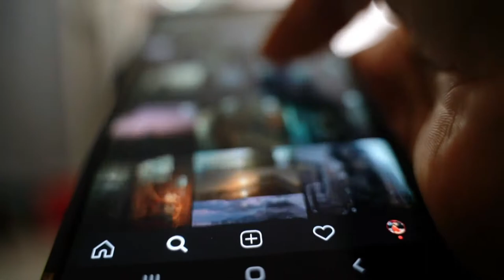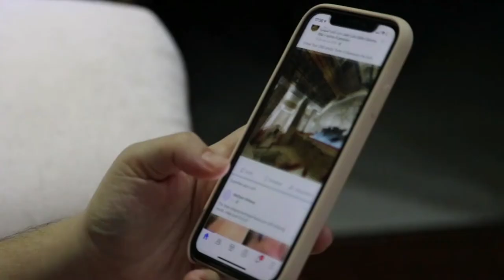What Women Do To Get Your Attention(WOMEN Always NEED Your Attention)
Hi guys. In today's episode i will talk about what women do to get your constant attention. Especialy on social media apps like Instagram or TikTok. You'll discover why women always crave your attention

Instagram min 0:30 The feminine energy craves to be filled up by love and attention. That's why Women constantly feel empty and want to "fill ".
TikTok min 4:00 From selfies to shout-outs short videos, yeah women are using TikTok both to build up and break down their self-image.